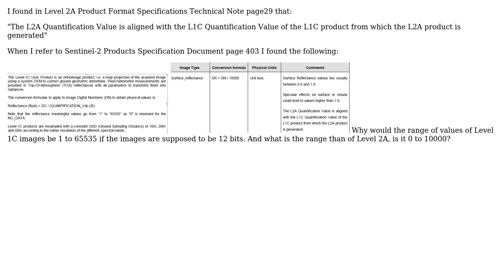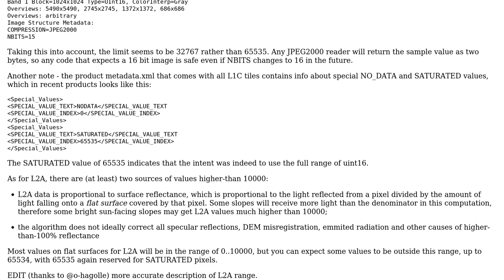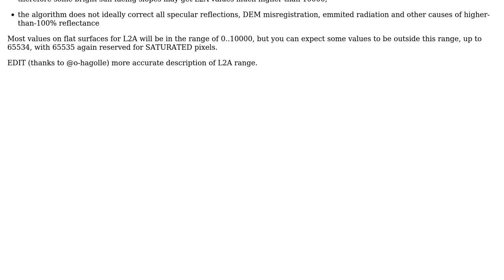GIS: What is the range of values of Sentinel-2 Level 2A images?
With thanks & praise to God, and with thanks to the many people who have made this project possible! | Content (except music & images) licensed under CC BY-SA | Music | Images & others | With thanks to user mkadunc user Effi Zabala user Aaron and the Stack Exchange Network Trademarks are property of their respective owners. You are responsible for your own actions.